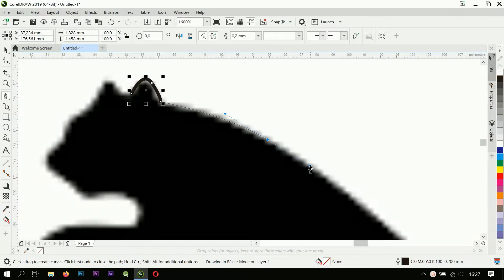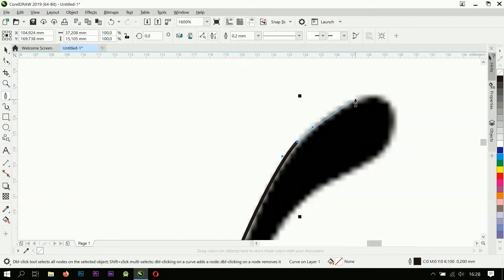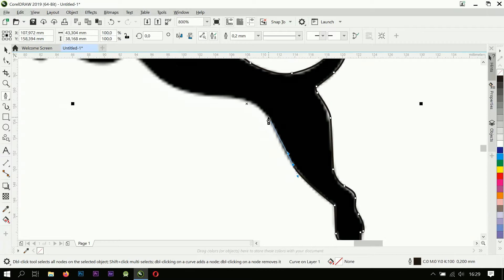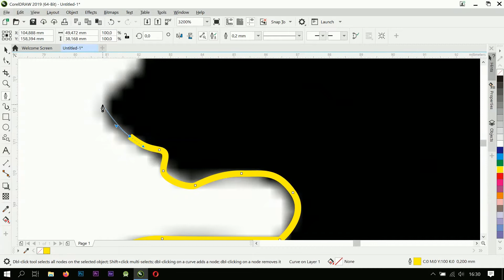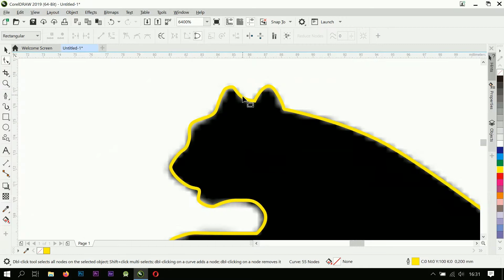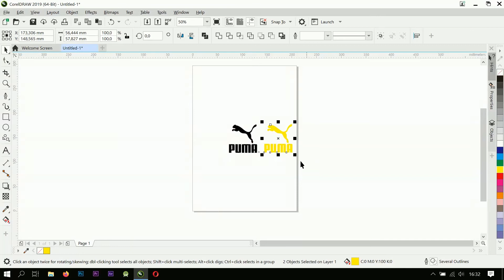How to Make PUMA Logo in CorelDRAW 2019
How to Make PUMA Logo in CorelDRAW. We created this account for help you find the best reference in Design. There are thousands of sites online offering information on all things Graphic Design. Some provide very helpful information about very good work and some are a total waste of your valuable time.